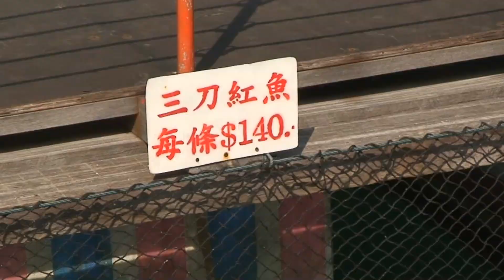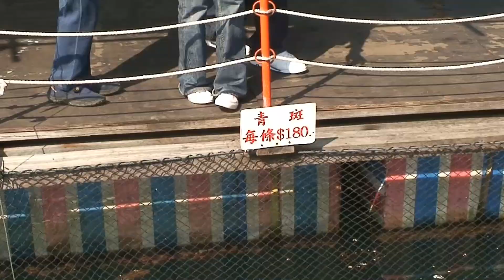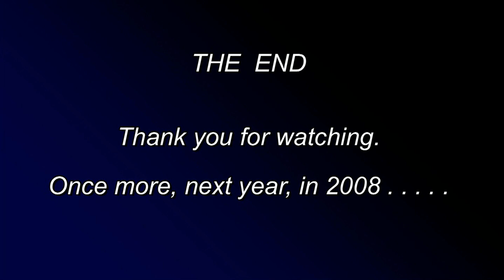2007 南丫島 - 滘西灣 Lamma Island & Kau Sai Wan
First generation Sony HD camcorder